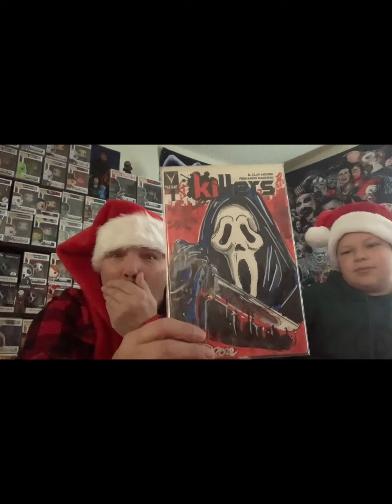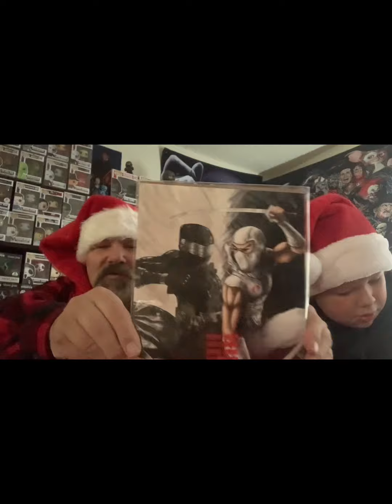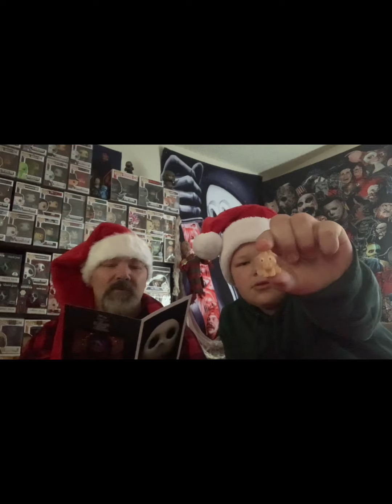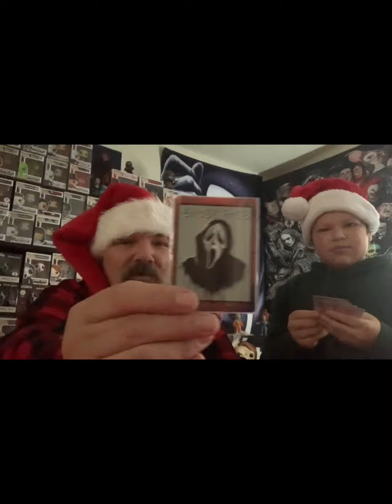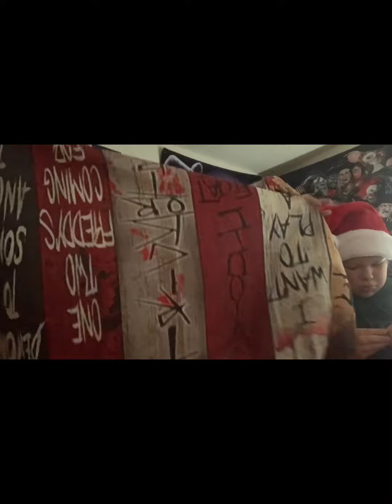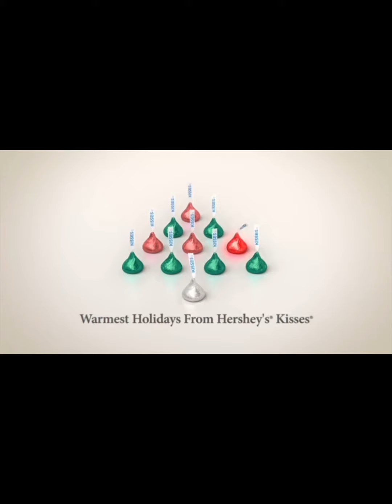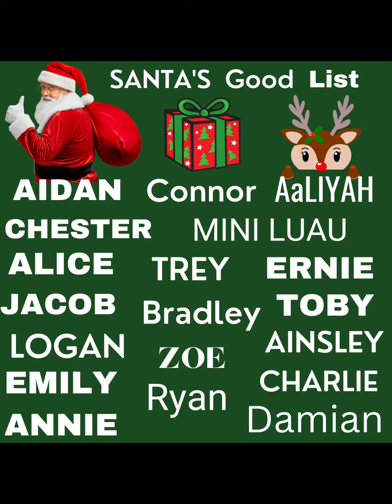Collectors Swap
In this video we open up a box from our secret Santa as we take part in the collectible swap #11 where over 30 participants exchange gifts secretly and always fun to try to guess who sent yours. So come hang out and check out what is in our box . unboxing horror christmas funkopop Be sure to check out the other channels in the swap